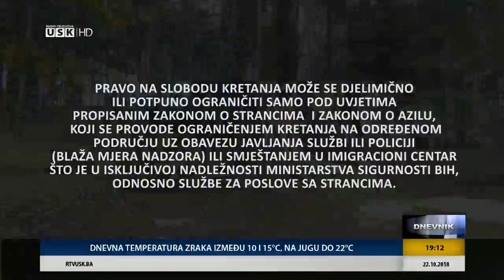Prilog RTV USK migrantskoj krizi na dan 22.10.2018